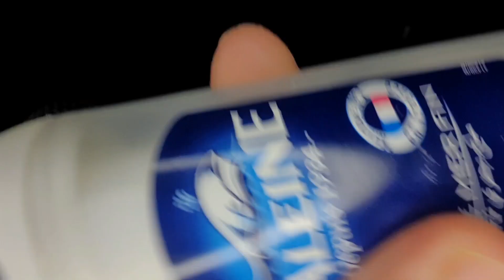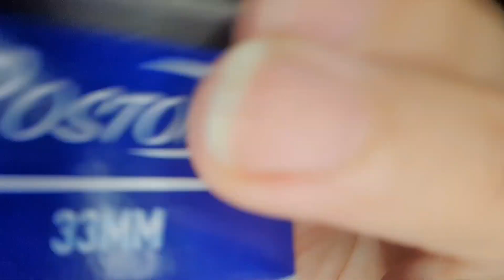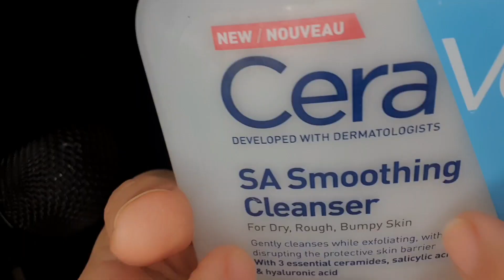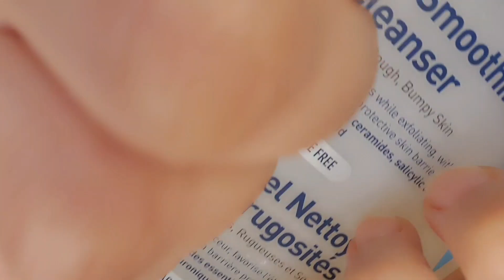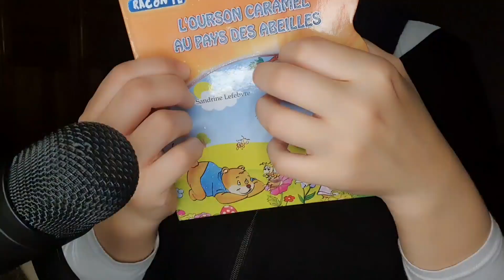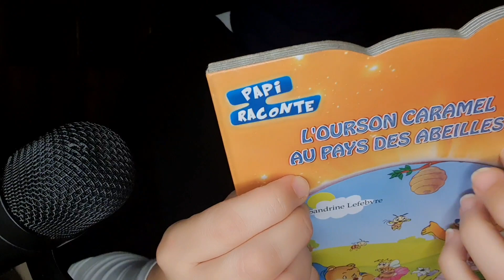lofi ASMR ⚡unpredictable triggers asmr⚡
I will help you enter into a deep sleep. Put your headphones on and relax. These unpredictable triggers asmr will take you to a world of relaxation and calm. I hope you enjoy